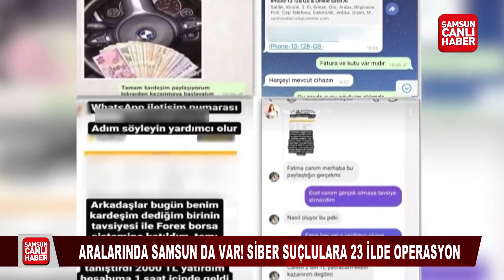Aralarında Samsun da var! Siber suçlulara 23 ilde operasyon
Samsun Haber

İçişleri Bakanı Ali Yerlikaya, 23 ilde düzenlenen “Siberağ-3” operasyonları ile siber suçlardan arama kaydı bulunan 68 şüphelinin yakalandığını açıkladı.